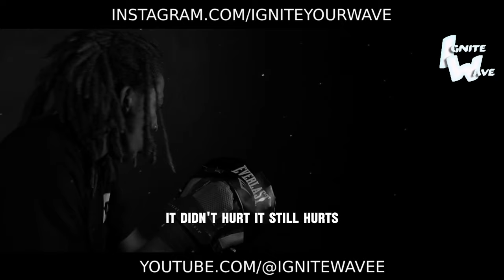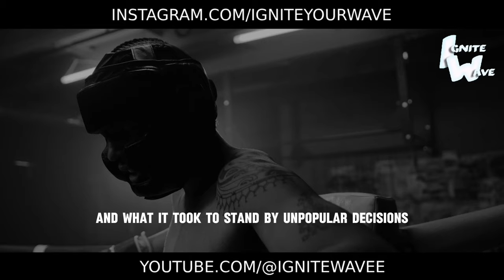IT TAKES EVERYTHING - Best Motivation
Greatness demands giving your absolute everything! This explosive video will provide the most powerful motivational charge for unwavering total commitment on the road to success.
Uncover the secrets of cultivating an indomitable resolve and phenomenal perseverance. Learn how to turn your deepest dreams into fuel for a relentless forward surge, undeterred by obstacles.
Prepare for a radical mindset shift unleashing the primal force of will within you. No hurdle can withstand your unbending determination and insatiable hunger for victory. You'll embody furious energy and passion incarnate.
This video will forge you into a warrior who knows no path but triumph. No more half-measures or doubts - only full immersion in the pursuit of greatness. You'll be willing to sacrifice it all for the ultimate goal. Stay the course, for boundless success belongs to the fearless!